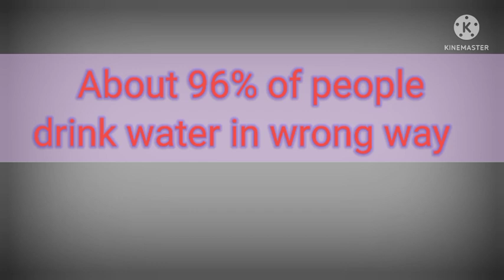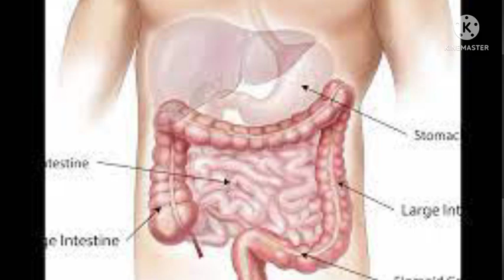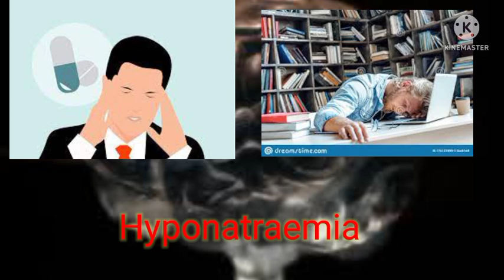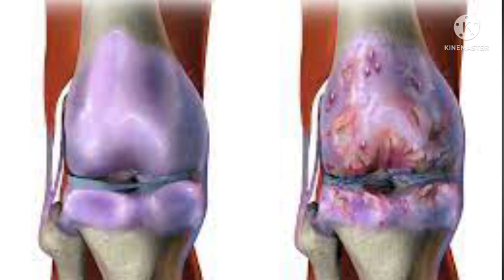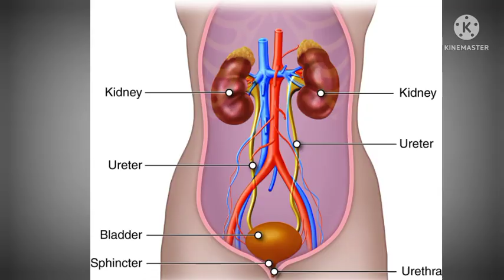Eshing Niyom Chumna Thakpa Gi Kanaba -Right ways of drinking water.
This video is about right ways of drinking water(Esing Niyom chumna Thakpa gi hakchangda Kanaba piba.

Images: Common Credit License images

Back ground music: You Tube Studio
                                     Library free music.